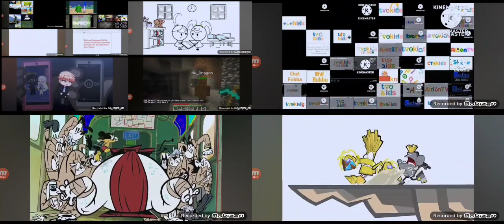Up To Faster 132 Parison